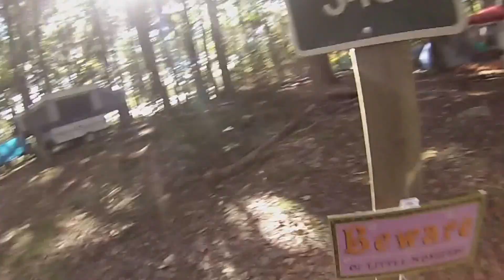Thanks Giving Weekend Camping at Keji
This Video was taken October 10, 2015 Thanks Giving Weekend - we went camping at Kejimkujik National Park